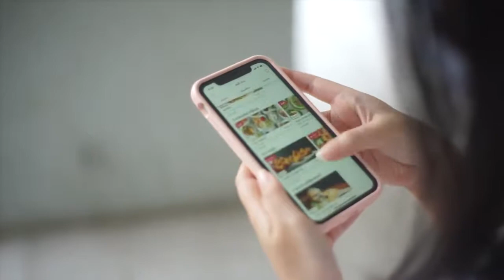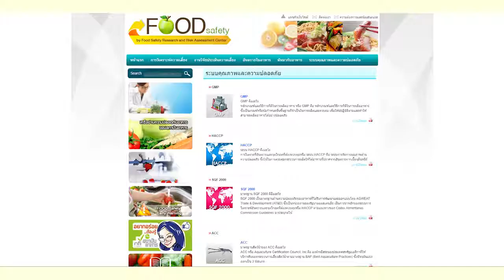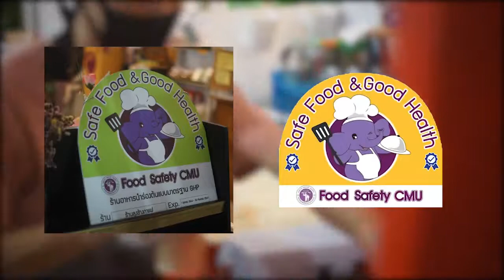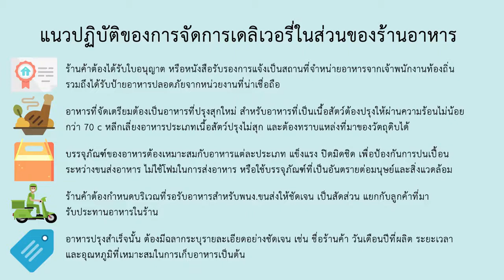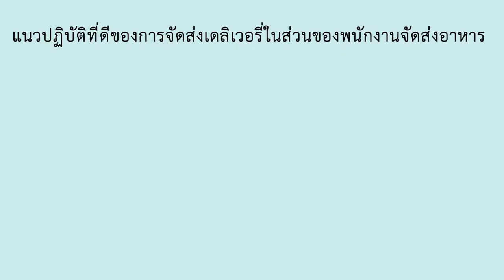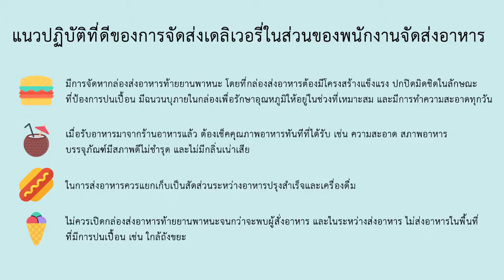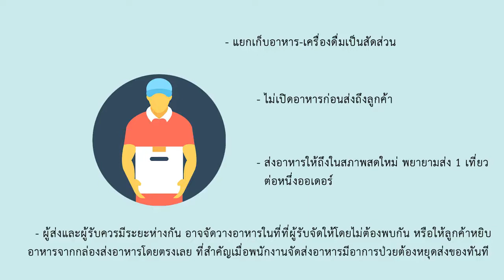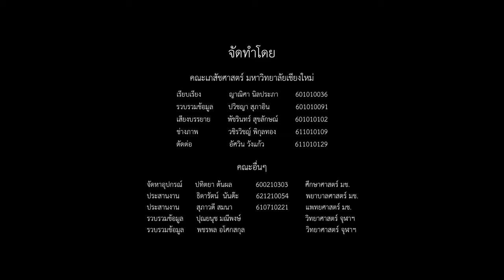หัวข้อที่ 22 แนวปฏิบัติที่ดีของการจัดการเดลิเวอรี่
โครงการอาหารปลอดภัย (Food Safety: CMU) ระยะที่ 3
กิจกรรมที่ 6 นักศึกษามหาวิทยาลัยเชียงใหม่อาหารปลอดภัย
1. ญาณิศา นิลประภา 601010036 คณะเภสัชศาสตร์ มหาวิทยาลัยเชียงใหม่
2. ปวิชญา สุภาอิน 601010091 คณะเภสัชศาสตร์ มหาวิทยาลัยเชียงใหม่
3. พัชรินทร์ สุขลักษณ์ 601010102 คณะเภสัชศาสตร์ มหาวิทยาลัยเชียงใหม่
4. วชิรวิชญ์ พิกุลทอง 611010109 คณะเภสัชศาสตร์ มหาวิทยาลัยเชียงใหม่
5. อัศวิน วังแก้ว 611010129 คณะเภสัชศาสตร์ มหาวิทยาลัยเชียงใหม่
6. ปทิตยา ต้นผล 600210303 คณะศึกษาศาสตร์ มหาวิทยาลัยเชียงใหม่
7. ธิดารัตน์  นันต๊ะ 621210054 คณะพยาบาลศาสตร์ มหาวิทยาลัยเชียงใหม่
8. ปุณยนุช มณีพงษ์  คณะวิทยาศาสตร์ จุฬาลงกรณ์มหาวิทยาลัย
9. พชรพล อโศกสกุล คณะวิทยาศาสตร์ จุฬาลงกรณ์มหาวิทยาลัย
10. สุภาวดี สมนา แพทย์ 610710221 คณะแพทยศาสตร์ มหาวิทยาลัยเชียงใหม่

วิทยากรประจำกลุ่ม: ภญ. นวรัตน์ สุจนิล